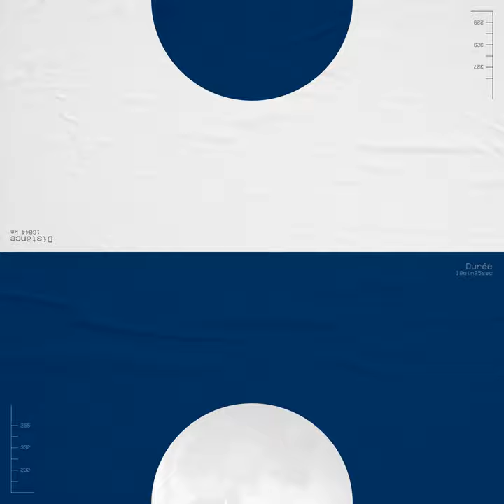JBV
JBV · Hiba

14 Lunaire